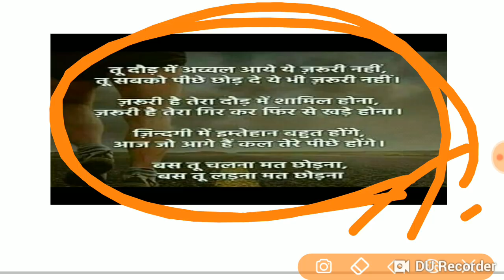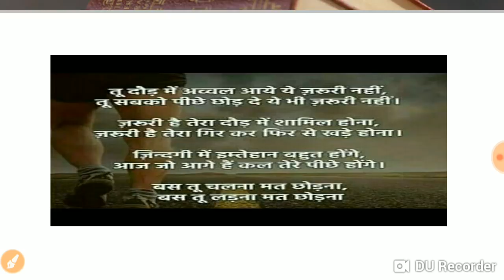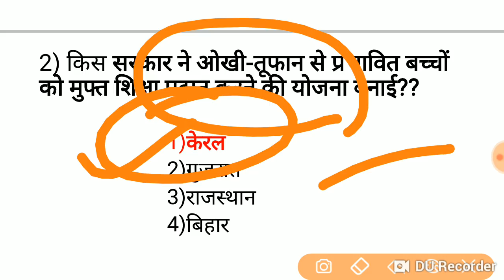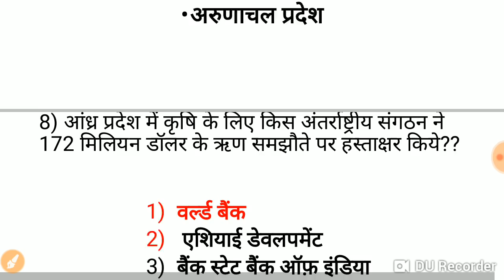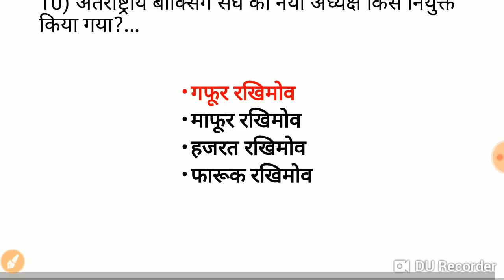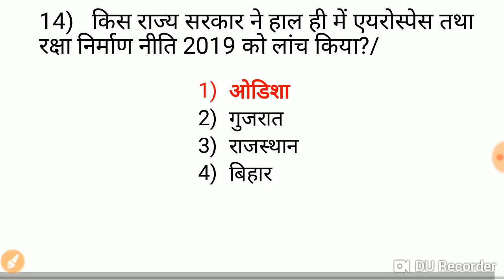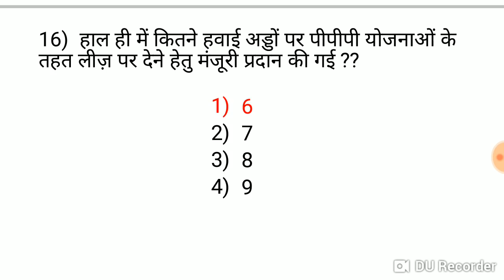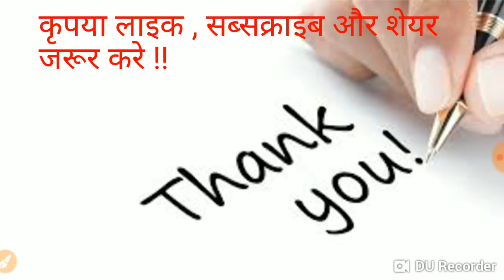Current Affairs in hindi 11 नवंबर के सभी महत्वपूर्ण प्रश्न //सभी परीक्षाओं के लिए महत्वपूर्ण